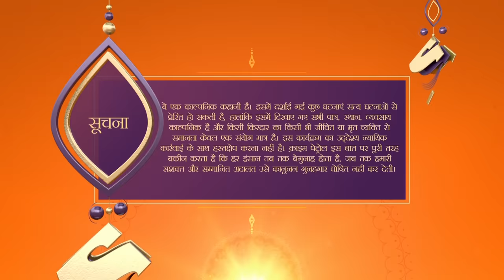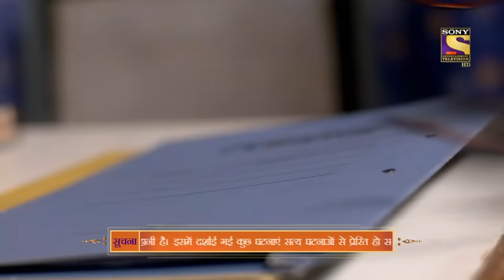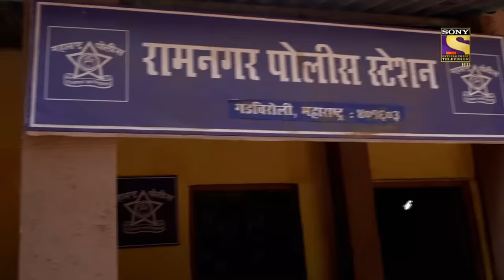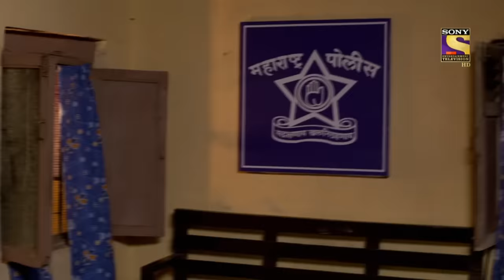Crime Patrol Satark Season 2 - Shikaar- Ep 175 - Full Episode - 16th March, 2020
Episode 175: Police Ignores The Victim, Sandhya
Two unidentified men commit crime against Kittu’s mother, Sandhya. Her husband throws her out when he gets to know about it. Hopeful, she reaches the police for help, but even at the police station, she is taken advantage of. Later, her body is discovered. What happened with Sandhya? Watch to find out.